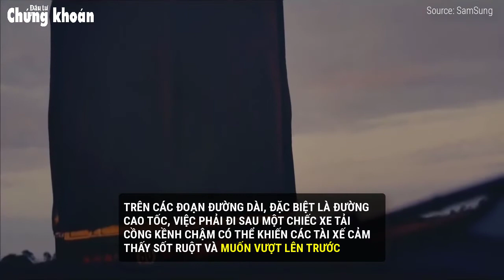Safety Truck, chiếc xe tải an toàn của SamSung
Với mục đích giúp các tài xế lái xe an toàn hơn, Safety Truck là chiếc xe cho phép xe phía sau nhìn “xuyên qua” xe tải để thấy đường đi phía trước, qua đó giúp các tài xế lái xe an toàn hơn.